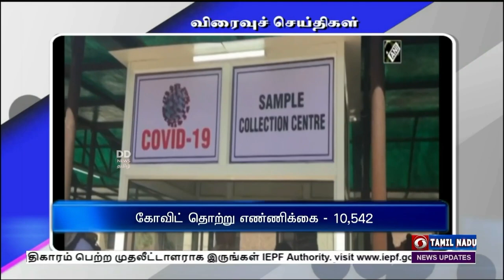பொதிகை பிற்பகல் 2.00 மணி விரைவுச் செய்திகள் [19.04.2023]